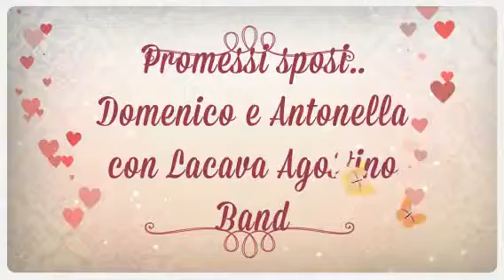Promessi sposi.. Domenico e Antonella con Lacava Agostino B